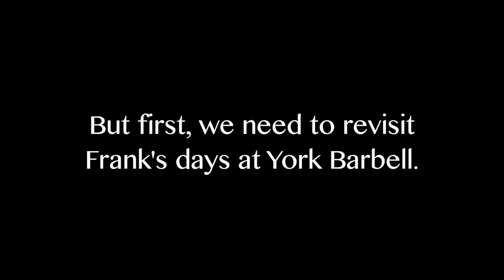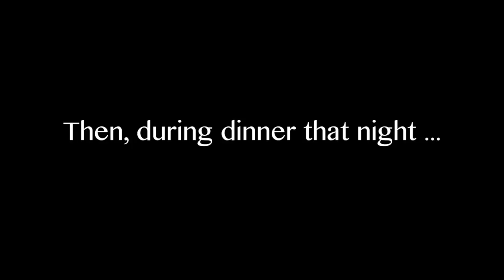Frank's Reunion (2013 AOBS Reunion Dinner)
A short video about Frank Spellman, gold medalist in men's middleweight weightlifting at the 1948 London Olympics, who had a surprise reunion at the 2013 Association of Oldetime Barbell & Strongmen (AOBS) dinner on October 5, 2013.